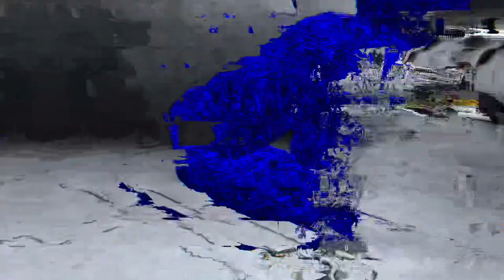The Scary Baboon Expierence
Would ya look at that…